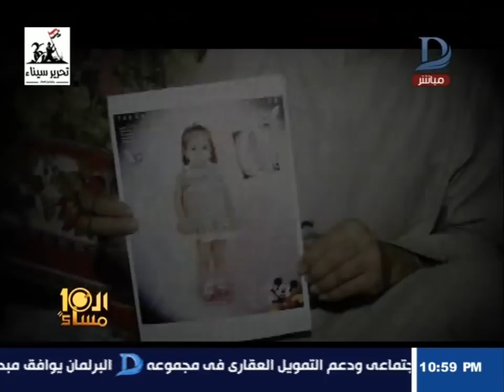العاشرة مساء جريمة بشعة اغتصاب وقتل طفلة داخل مسجـد بالجيزة !